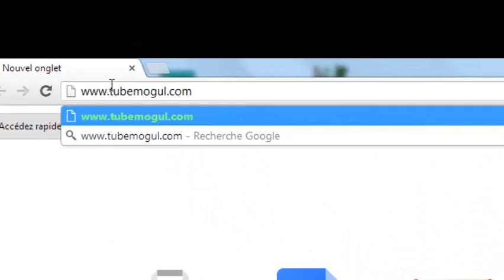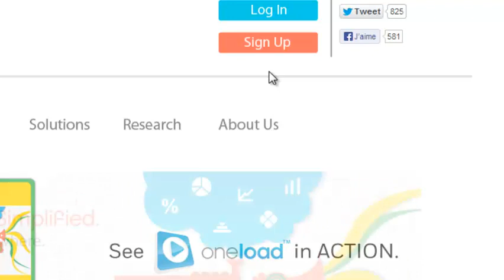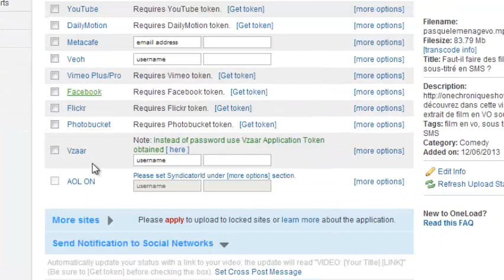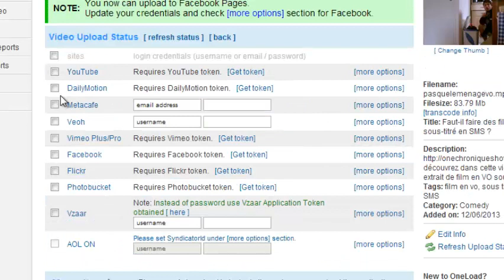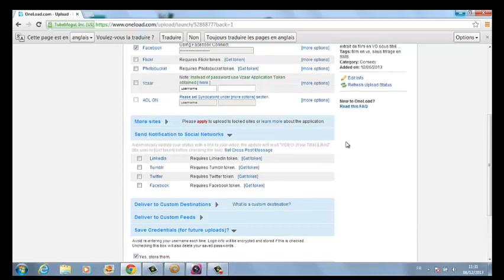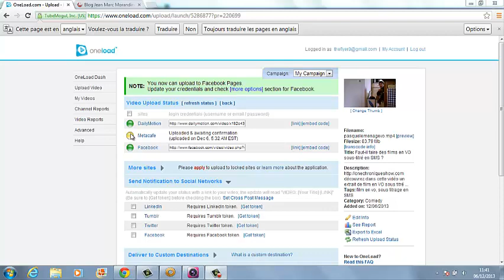Publiez sur facebook, twitter, youtube en même temps !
♛ OFFRES PROMOTIONNELLES ♛

D'autres vidéos